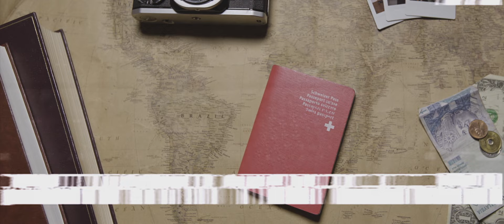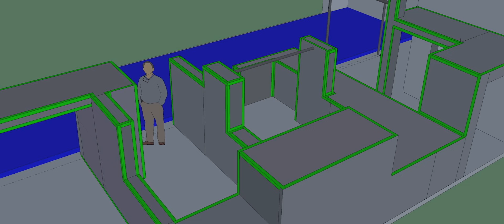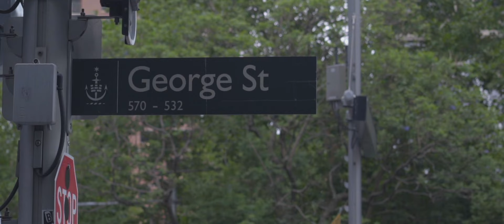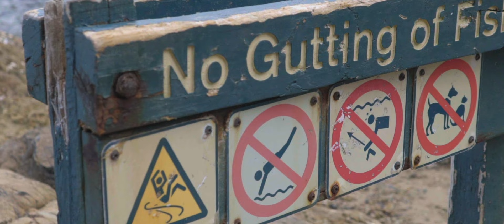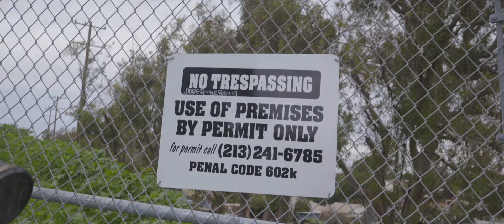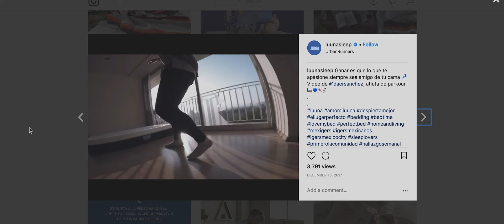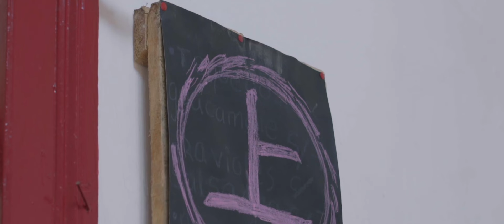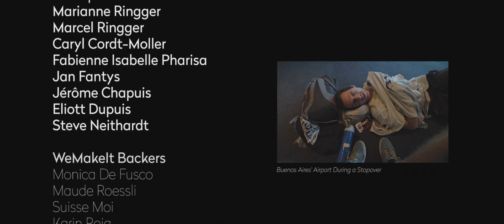Brotherhood Spirit: A Parkour Movie | Road Trip Documentary | Full Movie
Halfway between the adventure road movie and the documentary, Brotherhood Spirit focuses on three brothers traveling around the world to meet the Parkour community. Dive into a movement that gathers extreme sport and sharing.

Stars: Kevin Crupi, Dylan Crupi, Yoann Roig
Produced, Directed by Yoann Roig